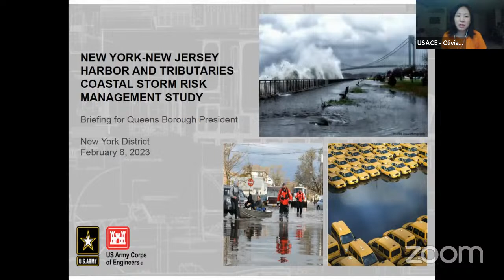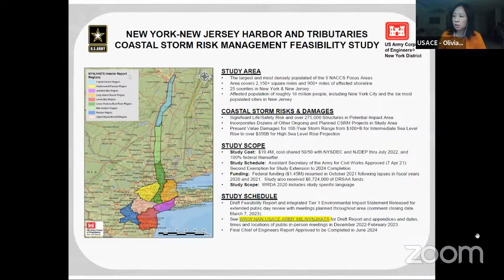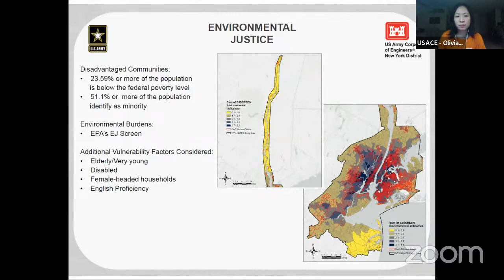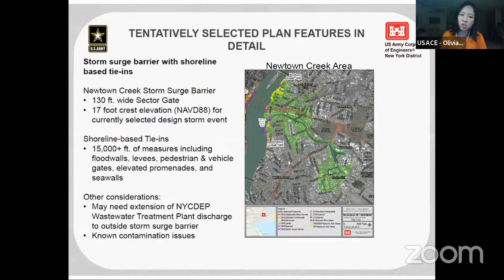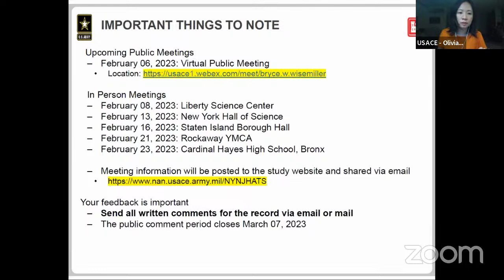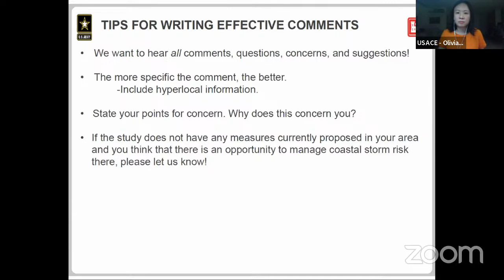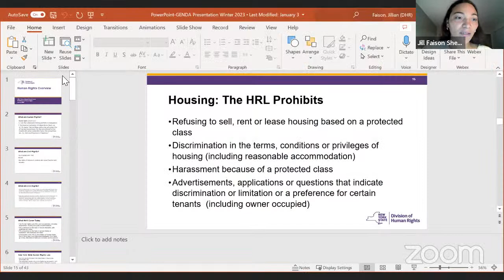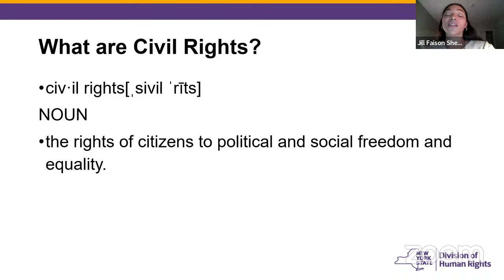Queens Borough Board Meeting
The Queens Borough Board, chaired by Borough President Donovan Richards Jr., will hold a virtual meeting on Monday, February 6, 2023, at 5:30 PM.

The meeting will include an update from the U.S. Army Corps of Engineers on its New York and New Jersey Harbor and Tributaries (NYNJHAT) coastal storm risk management feasibility study, which aims to improve efforts to manage the flood risk posed to the region by future coastal storms.

The meeting will also include a presentation from the New York State Division of Human Rights (DHR) regarding the State’s fair housing laws and the Division’s work to combat discrimination in housing.